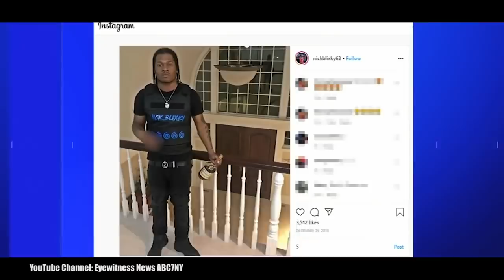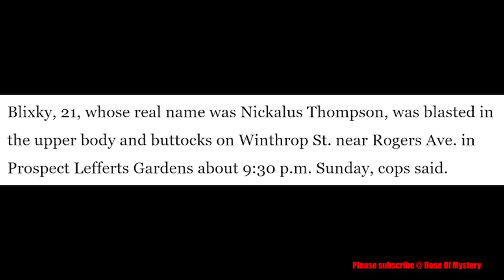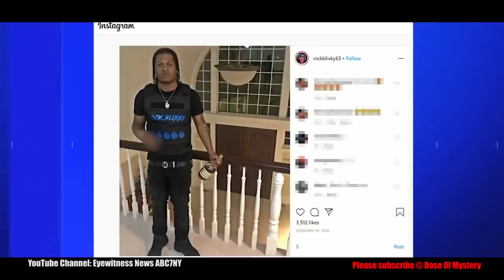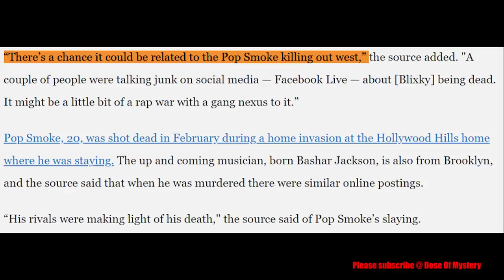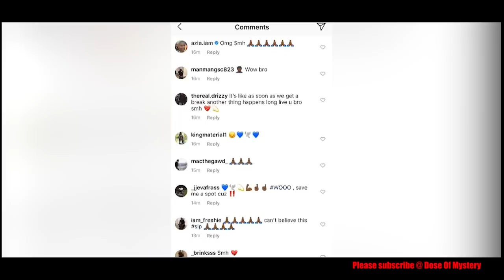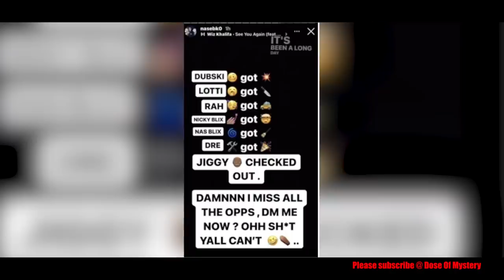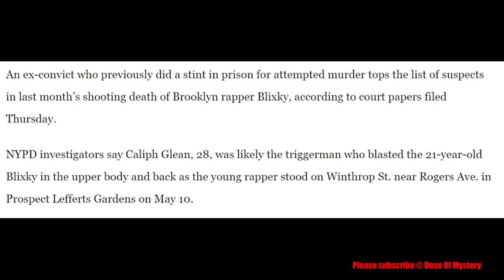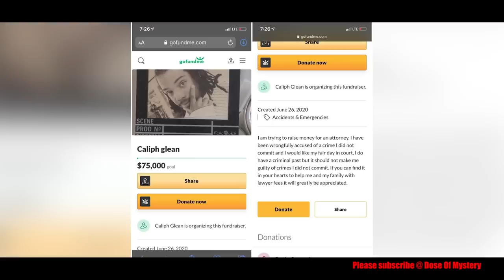The Final Hours of Nick Blixky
Nickalus Thompson also known as Nick Blixky like many others who lost their life to the streets knew the life he lived was unsafe but had no idea that Sunday would be his last day alive.